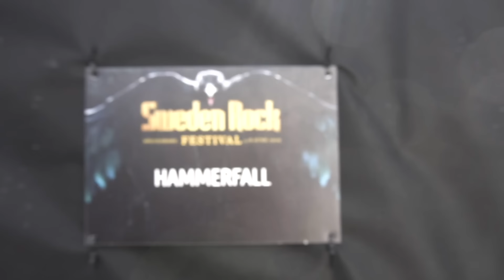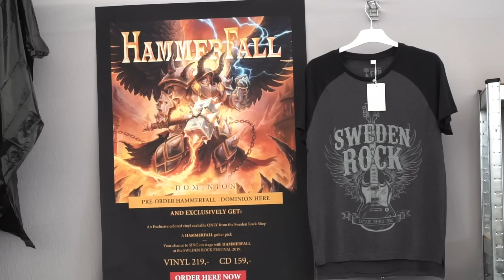HAMMERFALL - (We Make) Sweden Rock (Official Live Video) | Napalm Records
Out August 16th!

OSCAR DRONJAK on the show:
“Sweden Rock Festival is like a second home to us, and it was nothing short of amazing to once again - for the seventh time! - perform on stage at Sweden’s biggest recurring festival period. We loved seeing the massive crowd and the fans’ engagement and involvement made this night into something truly, truly special.”

filmed / edited by Oliver Route